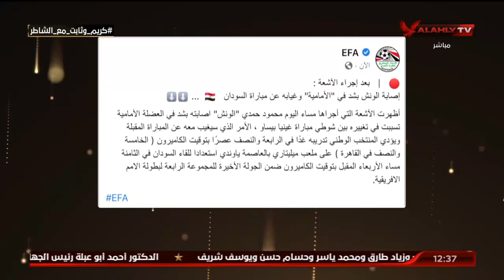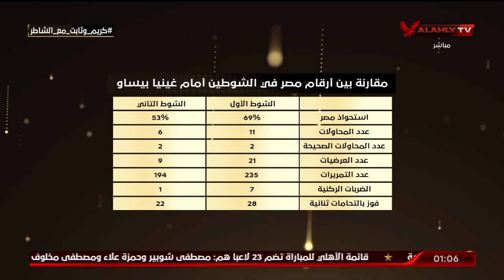الحلقة الكاملة | البيت الكبير مع إسلام الشاطر | 16-1-2022